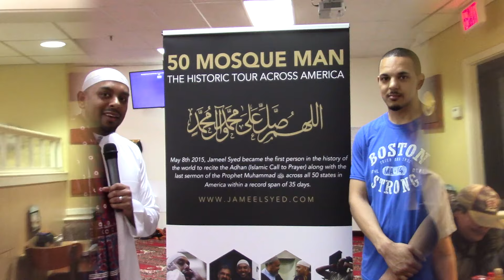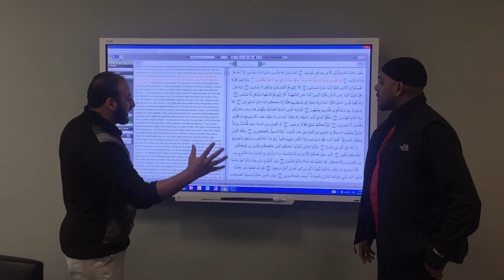Jameel Syed the Muadhin - Highlights Spring 2016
Watch the highlights of Jameel Syed's (The Muadhin) trip to Birmingham Alabama, Lowell Massachusetts and Lawrence Kansas. Jameel Syed is the first person to make the Adhan (Islamic call to prayer) across all 50 states in America.